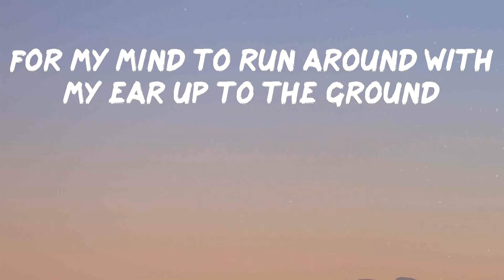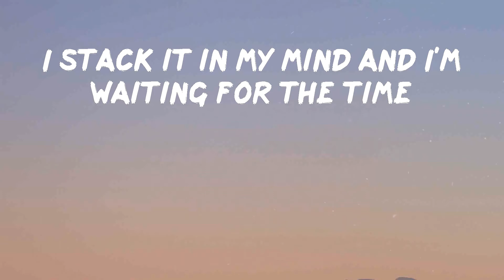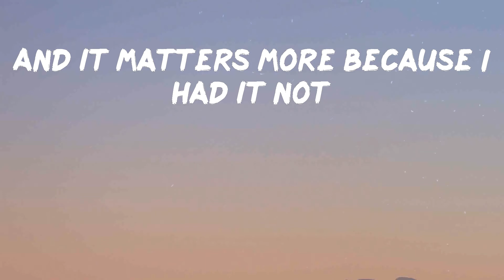Imagine Dragons - Enemy (with JID) - from the series Arcane League of Legends (Lyrics) | Everybody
Imagine Dragons - Enemy (with JID) - from the series Arcane League of Legends (Lyrics) | Everybody wants to be my enemy
Imagine Dragons - Enemy (with JID) - from the series Arcane League of Legends

A dope song from Imagine Dragons: Enemy- from the series Arcane League of Legends

Lyrics: Imagine Dragons - Enemy (with JID) - from the series Arcane League of Legends